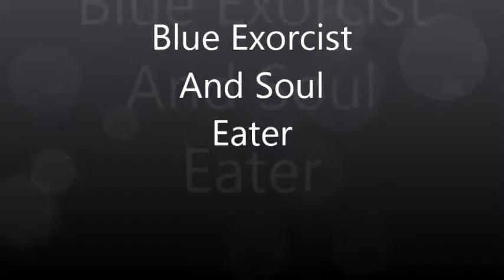Blue Exorcist ~ Soul Eater ~ poker face 2